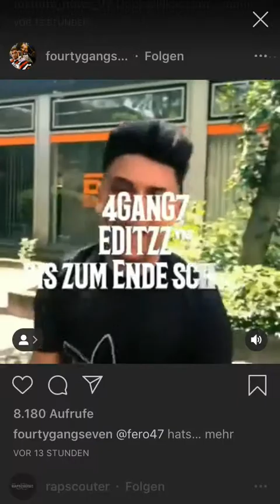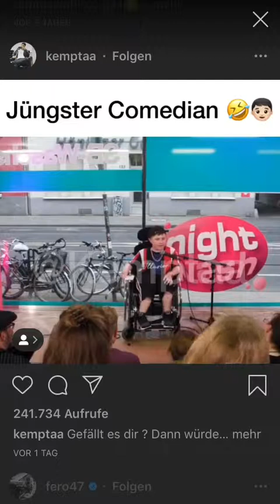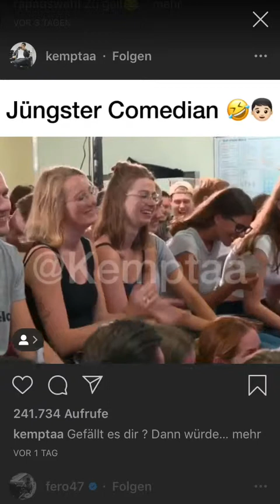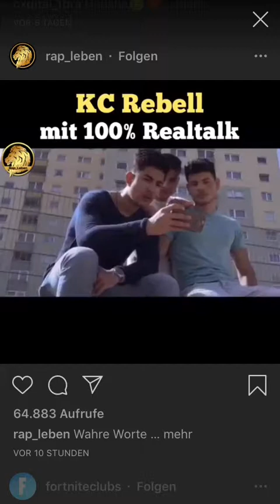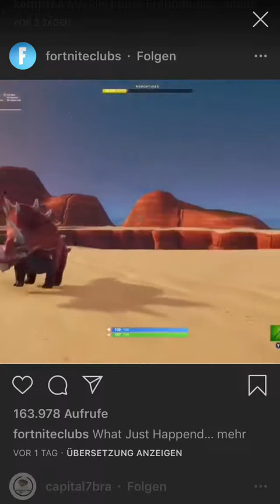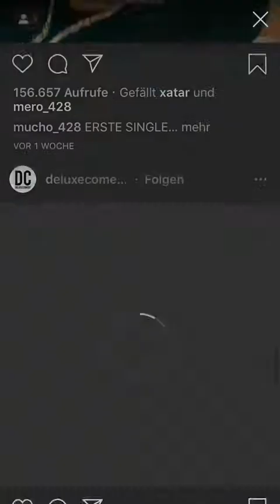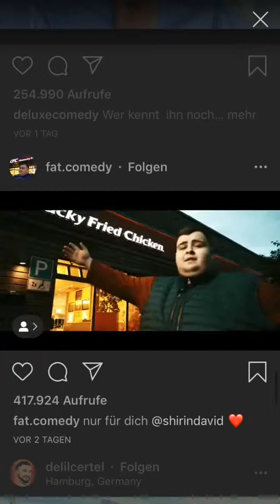Mein inster braaaaaa